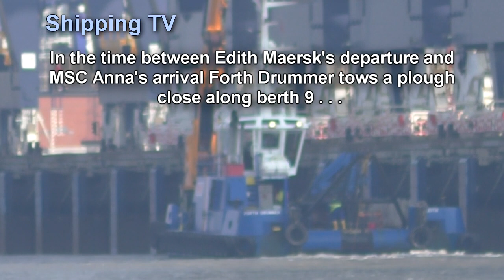A quick plough and dredge for berth 9; 3 Sept 2018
Forth Drummer hauls a plough alongside Felixstowe's berth 9 to clear a build-up of silt, followed by dredger Barent Zanen, in the brief interval between Edith Maersk and MSC Anna . . . filmed 3 September 2018